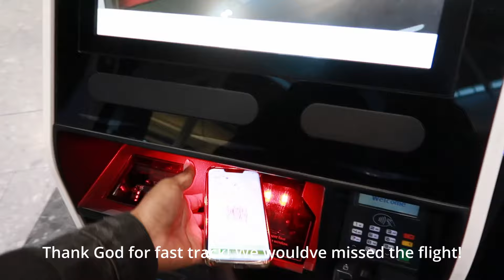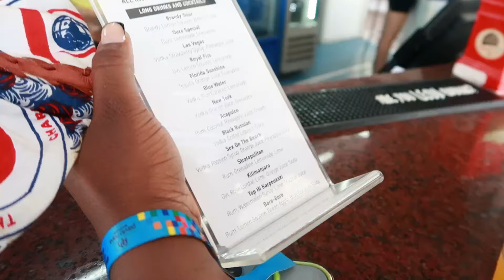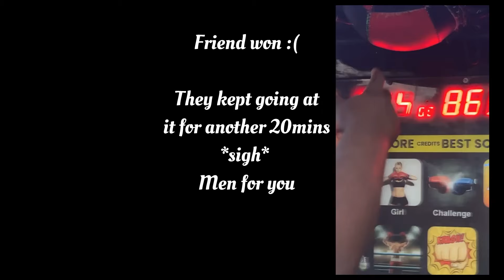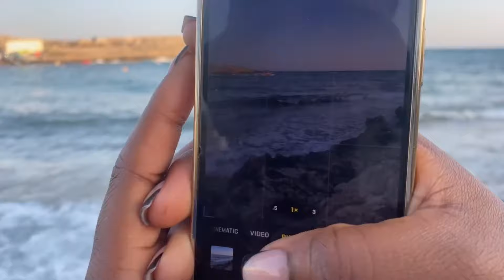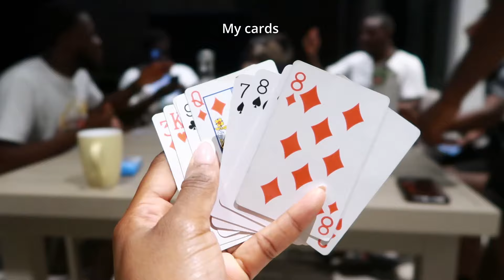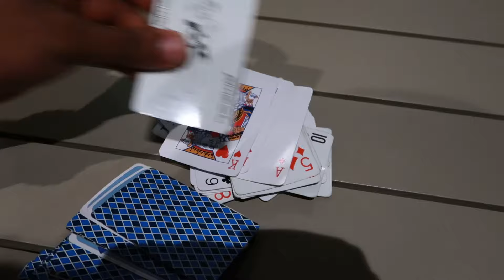Travel Vlog: Cyprus Ayia Napa, Bae’s Birthday vacation, Meeting new people, Laughs & Giggles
JB THE BRAND🤍

MENTIONED IN VIDEO:

→ 13x6 30” HD LOOSEWAVE frontal highlight wig, meltband and lace glue

SERVICE PROVIDERS:

→ PAVLO NAPA BEACH HOTEL
6/10 overall review
Food was good but not the best
Hotel entertainment was lacking
They do have hair and beauty facilities but they weren’t the best at nails (felt like they just hired anyone to do the job)
Very local to the activity beach and a local beach so that was a plus
Not too far from the strip so transport was cheap to get to and from

Q → Ethnicity? Black African, Nigeria
Q → Age? 22
Q → Location? London, UK.
Q → Camera Equipment? G7x mark ii